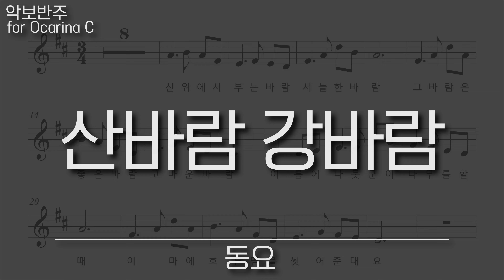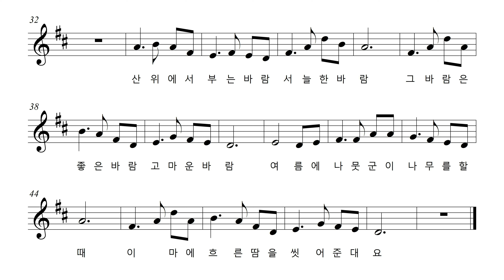동요 - 산바람 강바람, 오카리나 리코더 바이올린 하모니카 팬플룻 악보 반주 MR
산바람 강바람